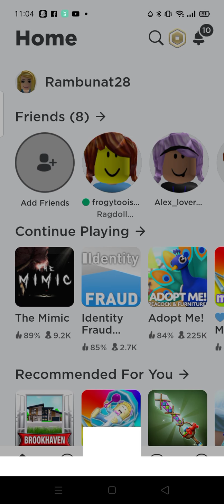Playing Roblox (Ragdoll Engine)